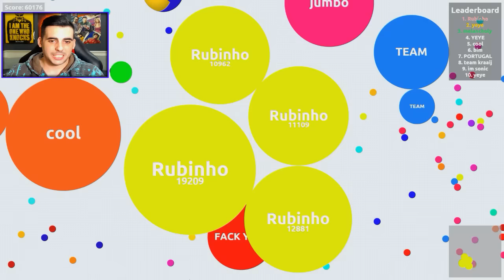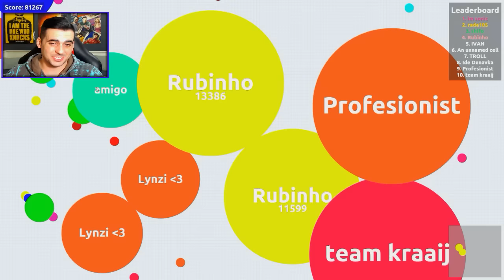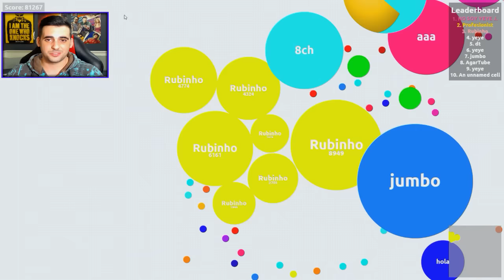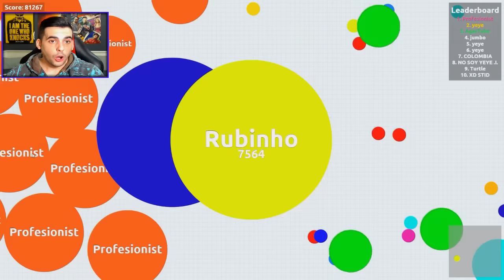AGARIO | ESTO ES UNA LOCURA!! +80000 PUNTOS | Rubinho vlc | Agarabi Speedy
Videos Recomendados:

AGARIO

GTA 5

COD AW

VLOGS